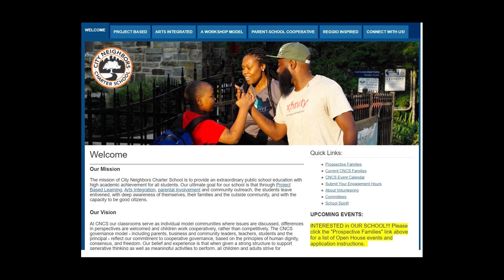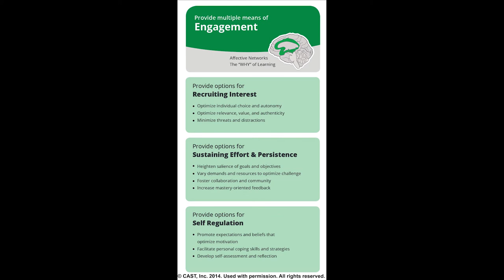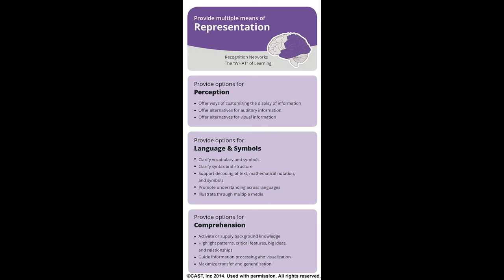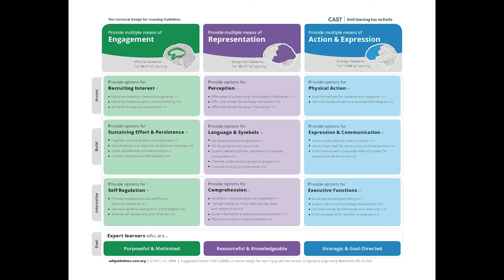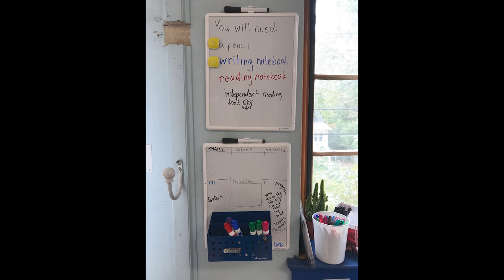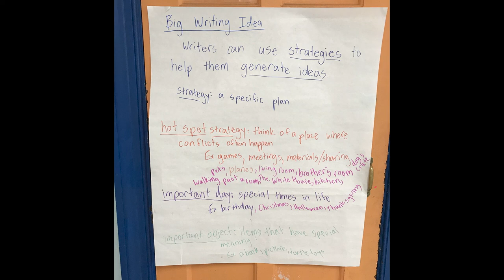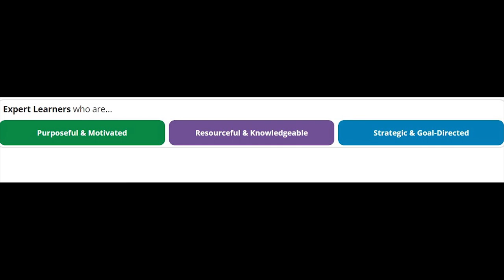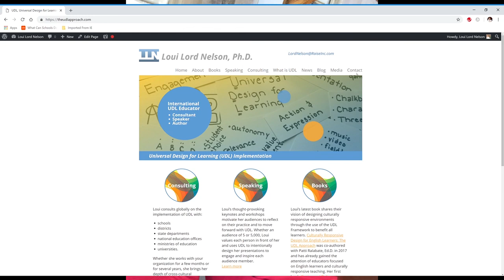Tracy Pendred and Kimberly Spears with audio descriptions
Tracy Pendred and Kimberly Spears of City Neighbors Charter School, a public school in Baltimore, MD, share how their formal mentor/mentee relationship grew into a friendship and how that relationship supports their implementation of UDL.